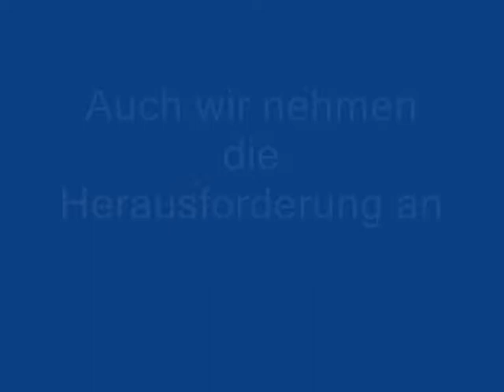Cold Water Challenge 2014 Feuerwehr Felgeleben